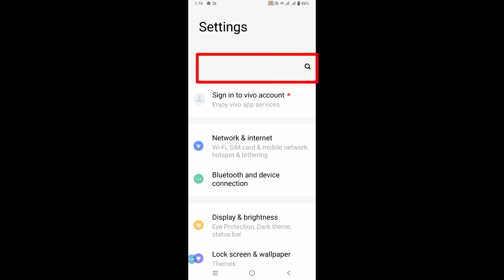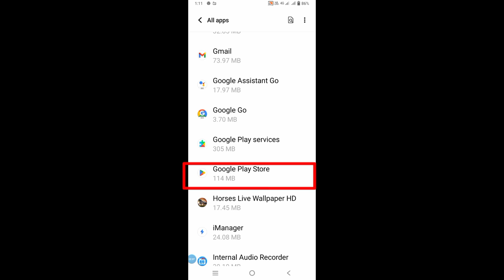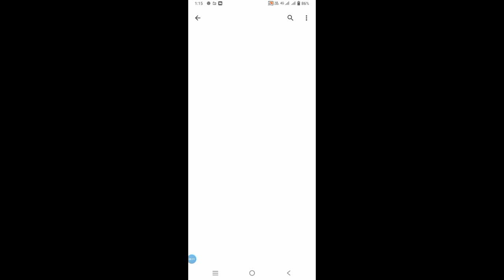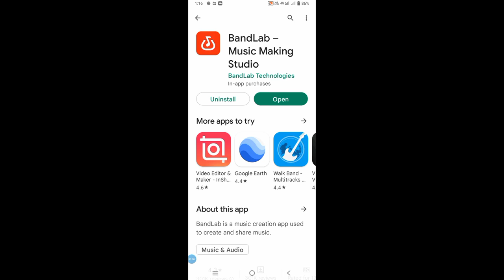Apps install problem solf | apk কাজ না করলে ভিডিওটি আপনার জন্যে | মোবাইলের গোপন সেটিংস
নমস্কার বন্ধুরা,
SOLUTION BANGLA HDB চ্যানেলের পক্ষ থেকে আপনাদের সকলকে জানাই অনেক অনেক অভিনন্দন । আমি অনুপম রায় , আপনাদের সাথে থাকবো বিভিন্ন ইনকাম প্রসেস, Computer software, এবং মোবাইলের বিভিন্ন apps এর শিক্ষণীয় ভিডিও নিয়ে ।

others video link :

1) মোবাইল থেকে ইলেক্ট্রিসিটি বিল 2) whatsapp এর গোপন সেটিংস

Solution bangla hdb
anupam video
apps install problem
mobail apps problem
google play stor problem
mobail apk not working
install problem solf
mobail apk
mobail information